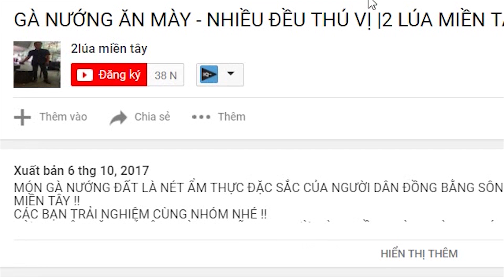ĐẾN NHÀ NGƯỜI THÂN ANH HÙNG |2 LÚA MIỀN TÂY| TT265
BỮA NAY ĐẾN NHÀ CHA VỢ ANH HÙNG ANH EM RA CHỢ MUA MỘT VÀI MÓN VỀ LÀM !!!
CẢ NHÀ CÙNG XEM NHÉ !!
❤ Nhớ Đằng Ký Kênh 2 Lúa để xem những video mới nhất nhé ➤
❤SỐ Điện Thoại Của 2 Lúa ➤ 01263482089
❤Số Zalo của 2 Lúa➤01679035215